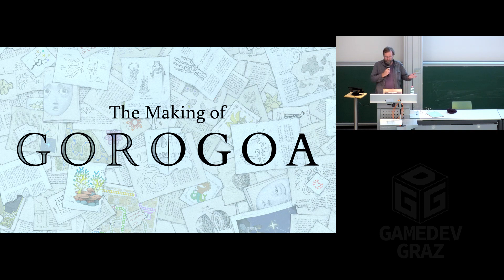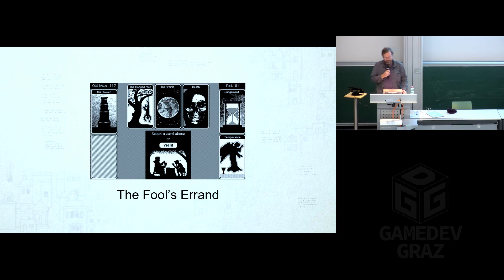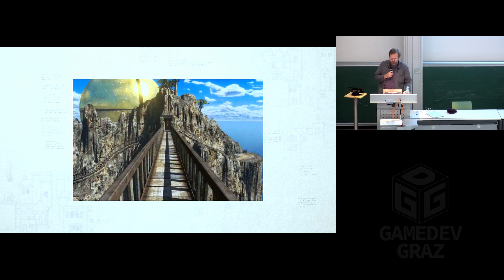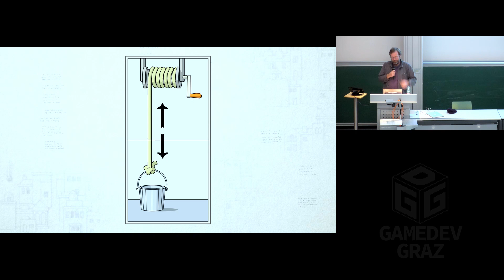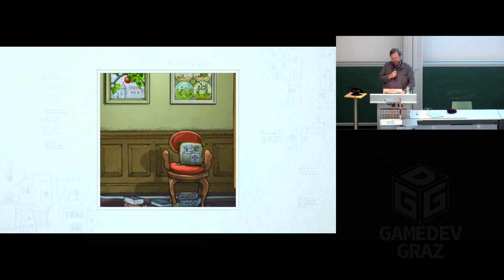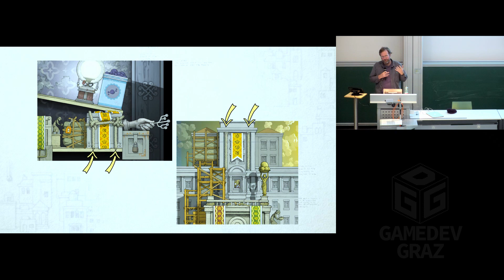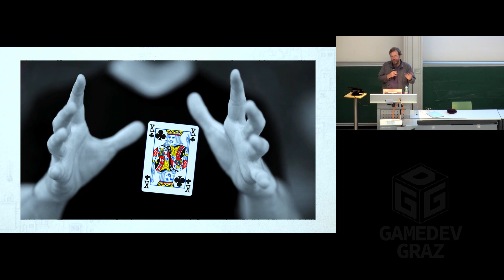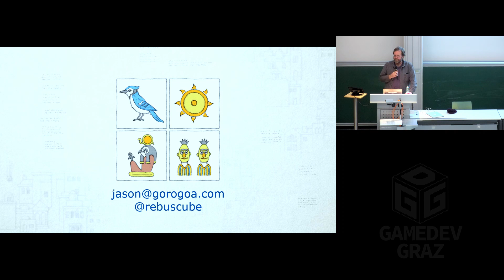The Making of Gorogoa - Jason Roberts @ TU Graz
“The Making of Gorogoa“,
a talk by Jason Roberts at TU Graz (Austria) on 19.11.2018

Independent game developer Jason Roberts gives an insight into the development process of his award winning puzzle game 'Gorogoa'.